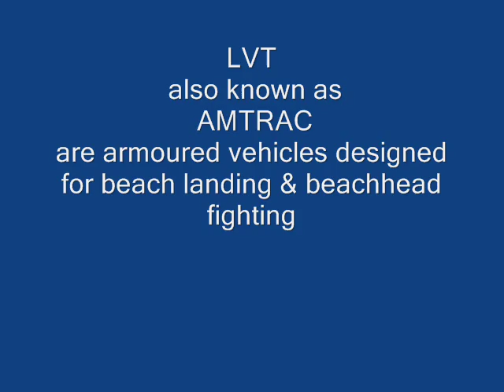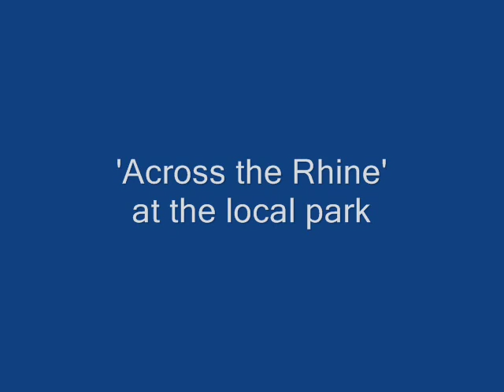Amtrac / LVT Amphibian RC tank small scale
Genuine amphibian RC conversion in 1/35 scale of WW2 U.S. LVT(A)5 Alligator tank. Comments are welcome albeit the author apologizes for unable to answer any question due to Youtube's new rule on non-google plus members.